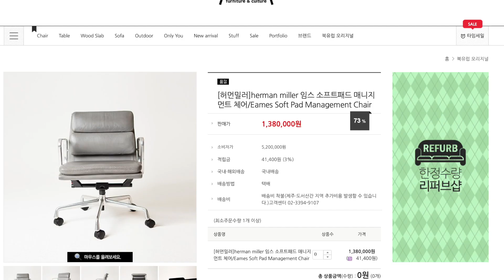사무용 의자 끝판왕 에어론의 조상님 허먼밀러 임스 소프트패드 체어를 소개해드립니다(국내 희소 그레이 모델) hermanmiller softpad eames chair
1950-60년대 미국을 강타했던 오피스 체어들
그 중심에는 EAMES LOOK이라고 불리는 허먼밀러의 작품들이 있었습니다
알미늄 그룹체어에 뒤를 이어 조금 더 두툼하고 부드러운 패드로 장식된 고급스러운 중역용 의자가 등장했죠 바로 소프트 패드 체어입니다
오늘은 국내에서 희소한 그레이 컬러 제품을 소개해드리려고 합니다